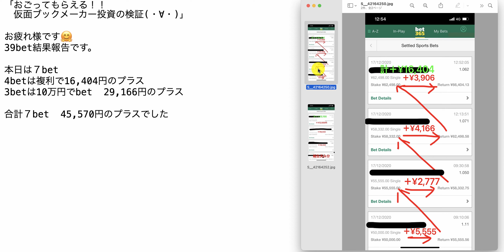【検証】第1160回目：ブックメーカー投資で1日45,570円ゲット！